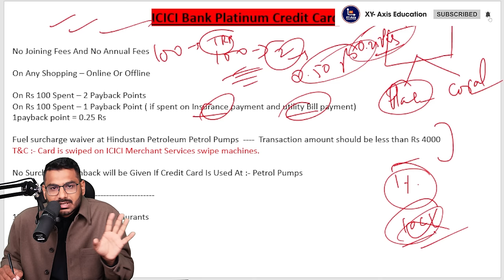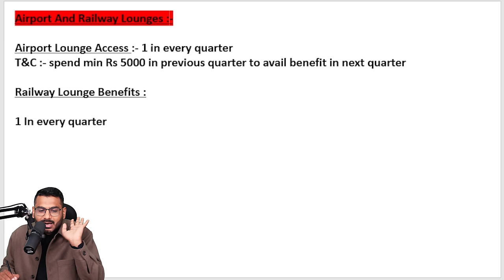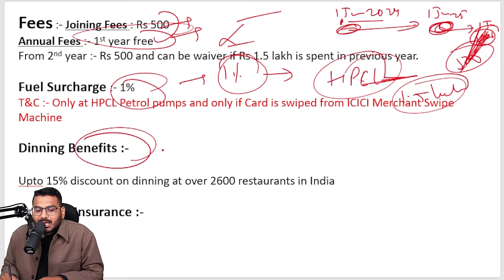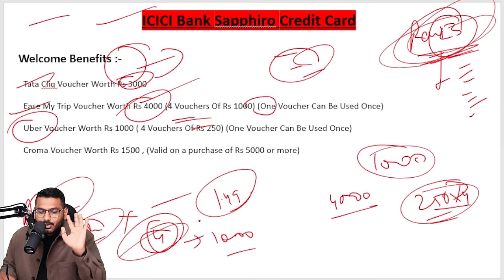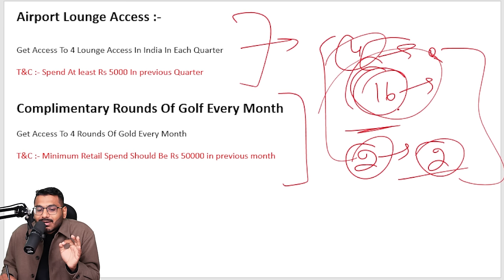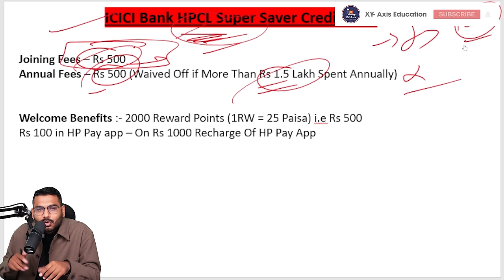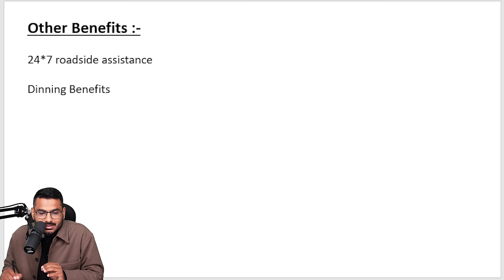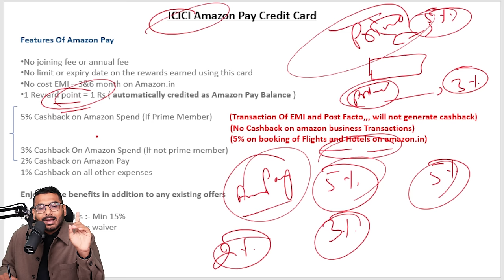Best 5 Credit Cards Of ICICI Bank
ICICI Bank Credit Card Apply Online